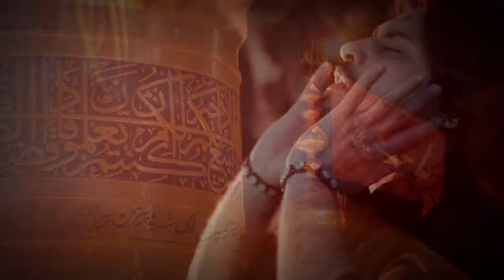Jab Tak Ali Akber Ki Maa Zinda Rahe | Ali Tafseer Zaidi | 2015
Ali Tafseer's one of the best noha
Jab Tak Ali Akber Ki Maa Zinda Rahe Roti Rahe

Poet: Sohail Shah
Central Idea's & Composition as a Salam Sohail Shah and as a noha By Tafseer e Aza